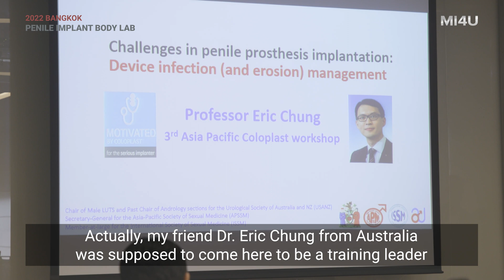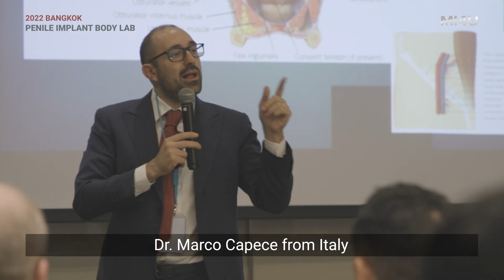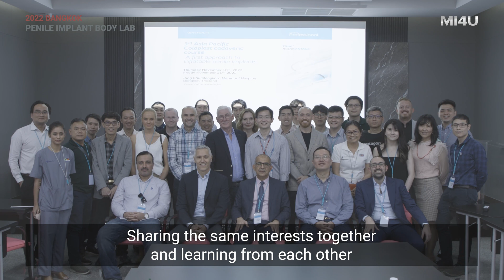[2022 Penile Implant Body Lab, Bangkok, Thailand] Dr. Park as a Course Director_ED Surgery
Dr. Park served as a course director for a penile implant body lab hosted by the Chulalongkorn Memorial Hospital's Department of Anatomy. Chulalongkorn Memorial Hospital is considered as one of the leading surgical training cadaver lab centers in the world as they hold over 150 sessions per year.

In this video, Dr. Park talks about his overall experience on the course and why this specific kind of training is important for penile implant surgery education.